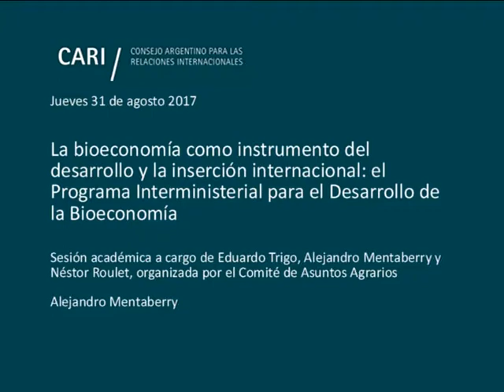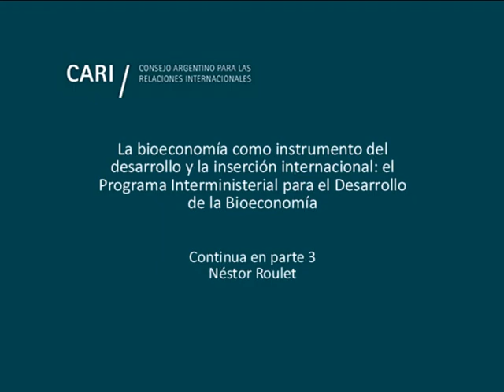2017-8-31 Programa Interministerial para el Desarrollo de la Bioeconomía- A. MENTABERRY -PARTE 2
La bioeconomía como instrumento del desarrollo y la inserción internacional: el Programa Interministerial para el Desarrollo de la Bioeconomía

Sesión académica a cargo de Eduardo Trigo, Alejandro Mentaberry y Néstor Roulet, organizada por el Comité de Asuntos Agrarios.

La bioeconomía como visión para la re-industrialización en el siglo XXI

Eduardo Trigo / Doctor en Economía Agrícola de la Universidad de Wisconsin, Asesor, Programa de Bioeconomía, Ministerio de Agroindustria de la Nación

 Organización del Consejo Nacional de Bioeconomía

Alejandro Mentaberry / Jefe de Gabinete en el Ministerio de Ciencia y Tecnología. Coordinador Ejecutivo del Gabinete Científico y Tecnológico GACTEC-Min CyT. Bioquímico (FFyB-UBA) y Doctor en Ciencias Químicas (FCEN-UBA). Profesor Consulto Asociado (FCEN-UBA). Investigador Principal CONICET (en uso de licencia)

Las acciones desarrolladas en el área de la bioeconomía por el Ministerio de Agroindustria de la Nación

Néstor Roulet / Secretario de Agregación de Valor en el Ministerio de Agroindustria de la Nación